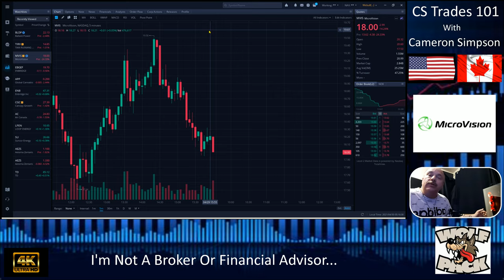MicroVision Is A Hold Don't Sell Here's Why! Don't Waste Your Cheddar.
This Isn't Looking Good So All You Can Do Is Hold Your Line...